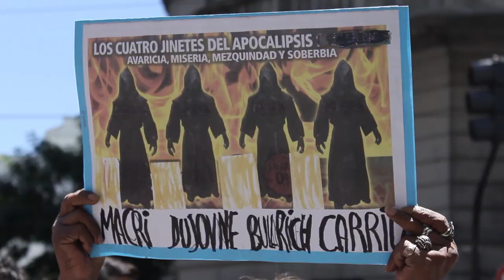18 diciembre Reforma Previsional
Las protestas contra la reforma previsional que se dieron el lunes pasados dejan un sabor agridulce. Con una mayoría estrecha el gobierno consiguió convertirla en ley. Pero la extraordinaria movilización que colmó la Plaza Congreso durante el día, sumada a los cacerolazos espontáneos que volvieron a confluir allí durante la noche del lunes, marcan el retorno de un actor político que parecía bajo control: la multitud callejera. Nadie puede darse por sorprendido de que hoy haya pedradas en una manifestación si desde hace dos años se liberó a las fuerzas de seguridad para que violenten a los ciudadanos a gusto. “Violencia” son los balazos de plomo y de goma que repetidas veces hemos tenido que soportar en manifestaciones.“Violencia” es la jauría de uniformados que atacó a un anciano sin motivos, la que manoseó y arrestó a una mujer que ni siquiera participaba de las manifestaciones, o la que pisó con la moto deliberadamente a un hombre dejándolo gravemente herido. “Violencia” es, sobre todo, que se transfieran millones de pesos de los bolsillos de un jubilado o de una madre desempleada a los de los ricos. “Violencia” es la mentira permanente en los medios masivos de comunicación, sin pausa, abrumadora, desde hace años.

Ezequiel Adamovsky (Revista Anfibia)